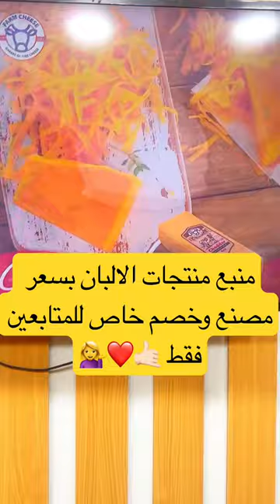مصنع فارم تشيز لمنتجات رقم مصنع موبيل أ/احمد 01001761665الالبان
المنطقة الصناعية الاولي شارع 90/73 خلف حلواني الجهاد وحلو الشام وامام مصنع بيج كولا ٦أكتوبر